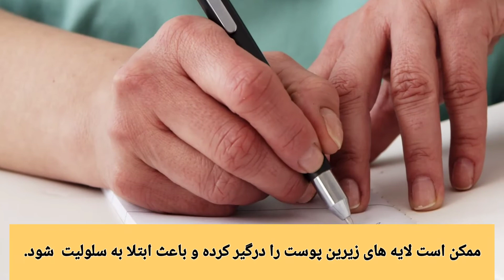دُمل یا کورک پوستی چیست|علت و درمان بیماری پوستی کورک(دُمل)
کورک پوست یا دمل؛ بررسی روش‌های موثر برای پیشگیری و درمان آن
کورک پوست یک برآمدگی پوستی دردناک پر از چرک است. معمولا، باکتری‌هایی به طور طبیعی روی پوست وجود دارند که به آن باکتری استاف (استافیلوکوکوس اورئوس) می‌گویند. این باکتری‌ها می‌توانند منجر به عفونت یا التهاب در فولیکول مو یا غده چربی شوند. عفونت قارچی نیز ممکن است باعث ایجاد مقداری کورک بشود

کورک یک عفونت پوستی است که از فولیکول مو یا غده چربی پوست آغاز می‌ شود. این عفونت‌ها که از آنها با نام آبسه پوستی نیز یاد می‌شود، عفونت‌ های موضعی هستند که در عمق پوست ایجاد می‌شود. کورک معمولاً به شکل یک ناحیه حساس قرمز بروز می‌کند که با گذشت زمان سفت و محکم شده و در نهایت مرکز آن نرم و پر از عفونت می‌شود. این عفونت در واقع سلول‌های سفید خونی است که بدن برای از بین بردن آلودگی و عفونت، آنها را با کمک جریان خون می‌فرستد. مجموع این سلول‌های سفید خونی، باکتری‌ها و پروتئین‌ها چرک نامیده می‌شود. در نهایت چرک یک دهانه را ایجاد می‌کند که از طریق جراحی می‌توان آن را باز کرد. این دهانه گاهی به ‌طور خود به خود در سطح پوست باز می‌شود.

علل کورک و دمل های چرکی
آلوده شدن پوست، به‌خصوص به مواد شیمیایی (خنک‌کننده‌های مخلوط، روغن‌های روان کننده و غیره) و ذرات ریز زغال‌سنگ، آهک، سیمان و مواد دیگر می‌توانند از عوامل اولیه‌ی ایجاد یک دمل باشند. این عامل، با تنش‌ها و فشارهای فیزیکی وارد شده بر روی ناحیه‌ی موردنظر پوست، ارتباط مستقیم دارد.
عواملی چون خاراندن پوست که ممکن است به دلیل بیماری‌های پوستی و یا نیش حشرات انجام‌شده باشد می‌توانند به ایجاد کورک و یا آسیب‌های ریز پوستی کمک کنند.
عرق کردن و ترشح سبوم که به ایجاد یک دمل کمک می‌کند.
حساسیت زیاد نسبت به یک عفونت استافیلوکوکوسی نیز می تواند علت کورک باشد.
کورک پوستی
دُمل
دُمل پوست
عفونت پوستی
کورک پوست